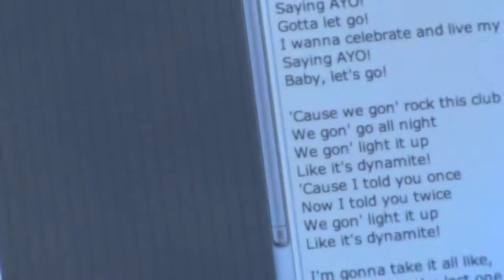Taio Cruz - Dynamite (Acoustic Cover by Patrick Koch)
hey people this is an acoustic cover of dynamite with a little bit of autotune cause its hard for me to sing this one without it but yeah hope you guys like it